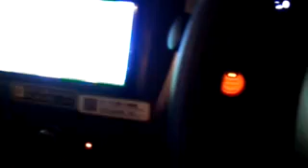4787596 鹿児島の風景⑦20180123